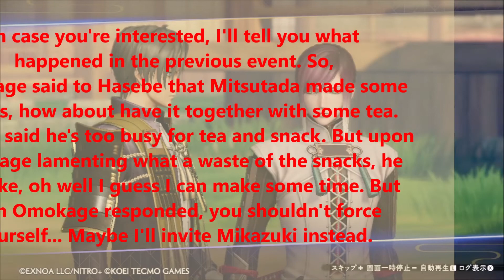刀剣乱舞無双 More Hasebe x Omokage (HARD Difficulty)